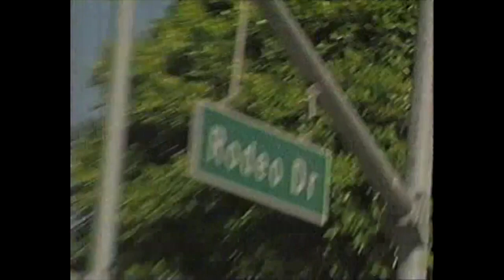Jonathan Brandis - MMC Guest Day Segment - 1993